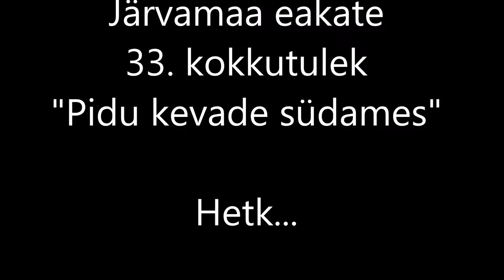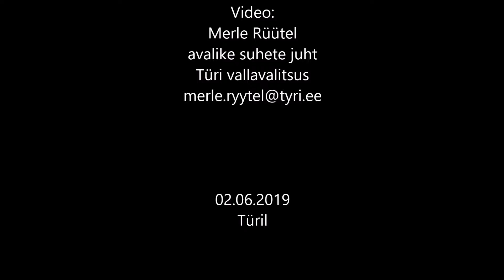013 Helle Maalmanni laulutuba